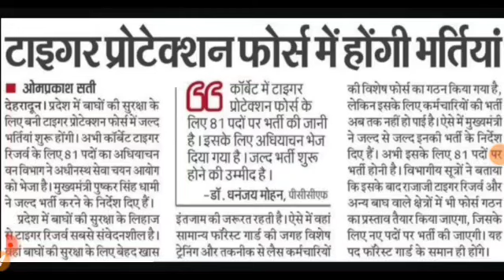उत्तराखंड चयन आयोग नई भर्तियां रिक 81 पदों पर पहली बार शुरू कर लो सरकारी नौकरी तैयारी देख लो जानकारी